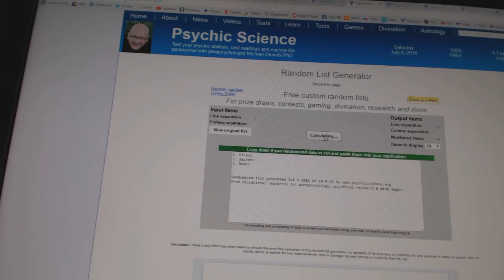C&C #6221 Multi Randoms